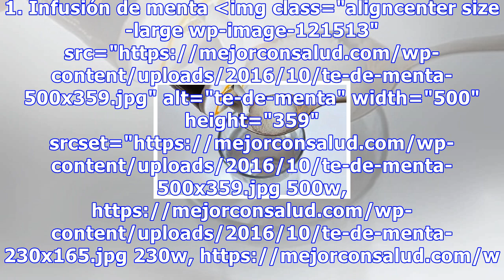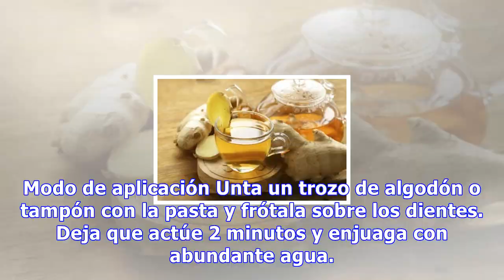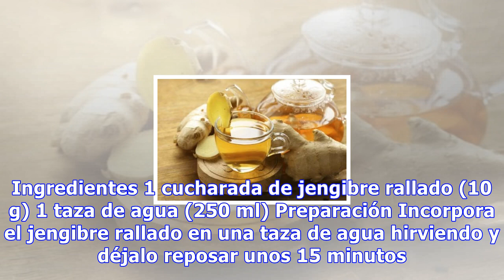Combate la sensibilidad dental usando estos 6 remedios caseros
Combate la sensibilidad dental usando estos 6 remedios caseros Si bien estos remedios pueden ayudarnos a aliviar la sensibilidad dental, si esta persiste es conveniente acudir al especialista para asegurarnos de que no existe un problema de mayor cuidado 384 Compartidos 6 La sensibilidad dental es u...